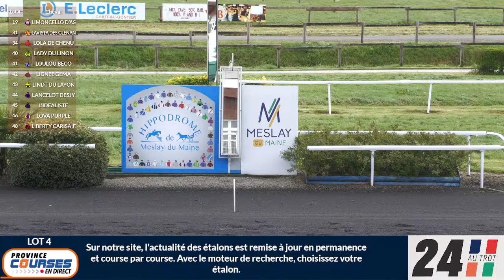Qualifications Lot 4 - Meslay du Maine 29 03 2024